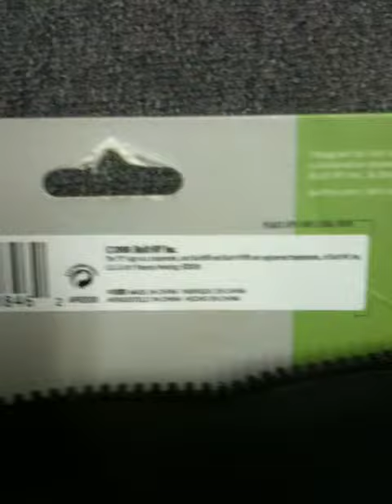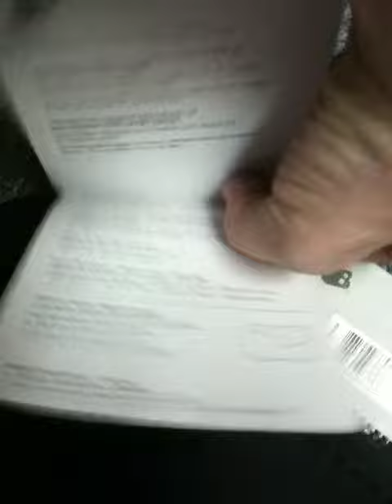BUILT NY CARGO LAPTOP SLEEVE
BUILT CARGO LAPTOP SLEEVE